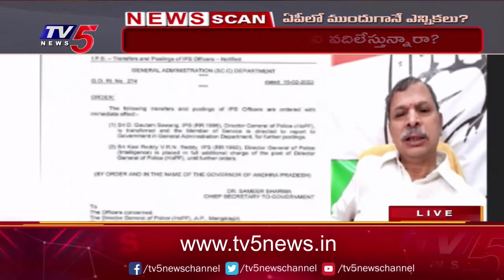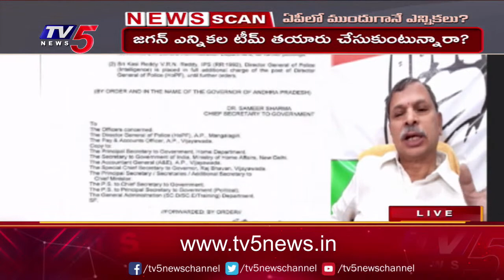ఏపీలో ఐఏఎస్ కాదు జేఏఎస్ Tulasi Reddy Comments On YCP Governance | TV5 News Digital